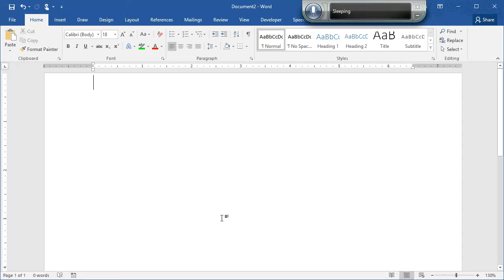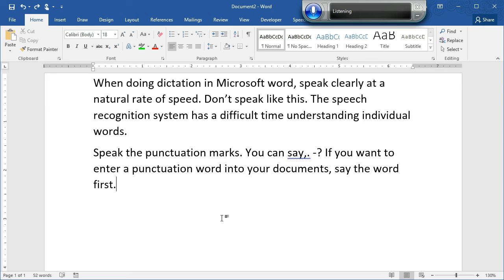Dictation Tips for Microft Word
This tutorial video provides basic tips for doing dictation in Microsoft Word. It's part of the Microsoft Word Dictation Course at Dual Writer